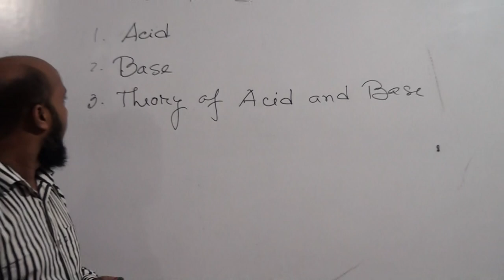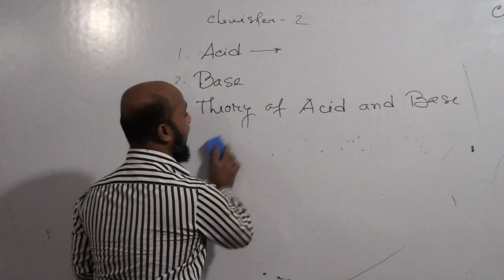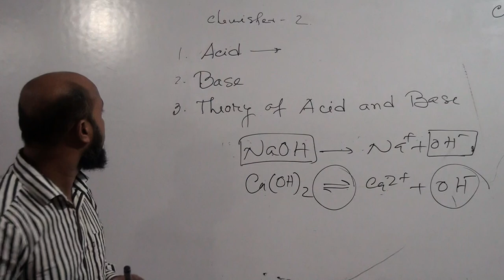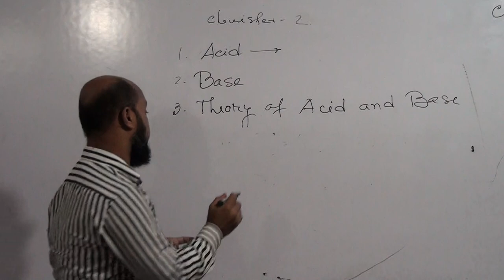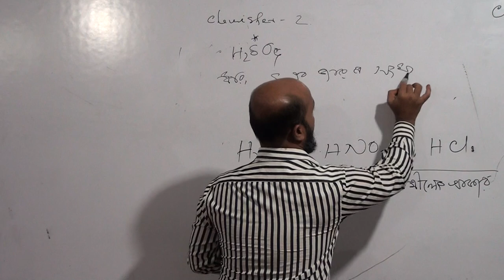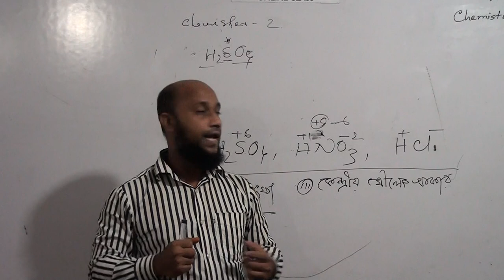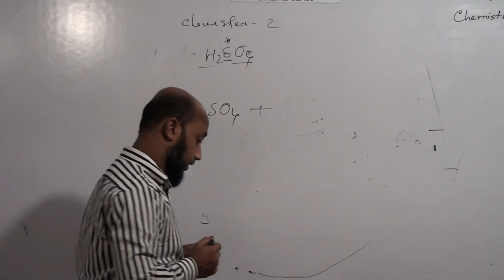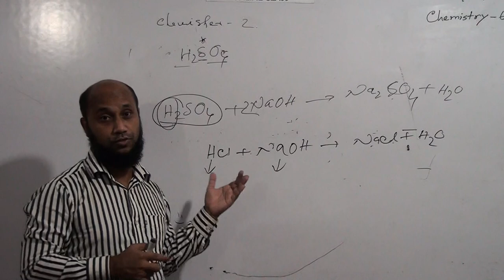1st semester; subject:- chemistry ; subject code 65913; chapter-1; class 2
1st semester; subject:- chemistry ; subject code 65913; chapter-1; class 2